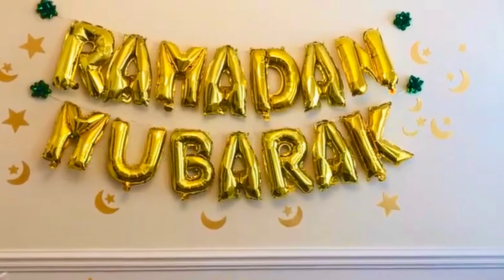Ramadan Day - 20 Iftar Vlog - Silent Vlog - Ramadan Mubarak 2022 - Party City Ramadan Decor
This video shows our Iftar time on Ramadan Day 20. It's a silent vlog during our Iftar moment.